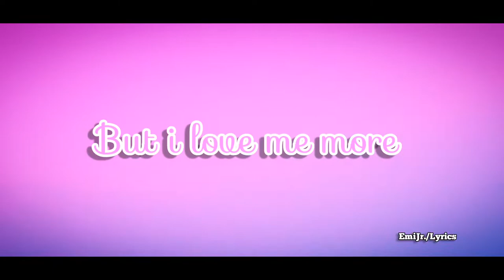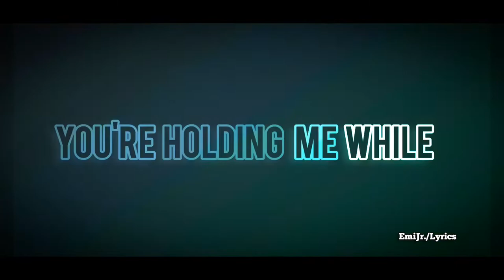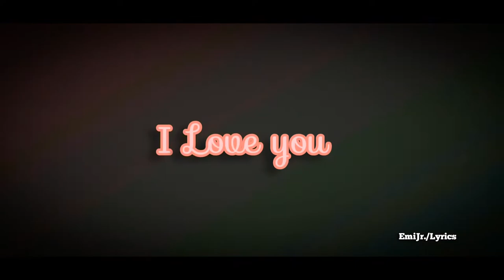MARINA - I Love You But I Love Me More Feat: Beach Bunny 🐰 | Lyrics by: EmiJr./Lyrics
Ancient Dreams in a Modern Land ve a Marina abordarlo todo: desde el patriarcado hasta el cambio climático, con una filosa lengua y música pop victoriosa. El álbum pasa gradualmente de ritmos rápidos hacia tempos lentos, [siendo] la primera mitad una bomba de energía. [Mientras que] las baladas de piano de la segunda mitad toman unas cuantas [veces escuchándolas] para realmente llegar al corazón de la letra. Hay pocas estrellas como Marina que pueden encontrar el balance entre no tener filtro con su [opinión] política y a la vez crear música compleja de primer nivel. Es auténtico por encima de lo demás, después de todo, son temas sobre los cuales [ella] ha estado cantando desde el inicio de su carrera. Siempre existe la tentanción de alejarse de estos mensajes políticos, pero en lugar de incluir canciones políticas simbólicas, Marina crea una narrativa cohesiva haciendo que incluso su comentario más abierto sea profundamente personal. Realmente se siente que Ancient Dreams in a Modern Land tiene algo para cada uno. Marina nos ha mostrado una variedad de sonidos a través de los años, y hay un poco de todo aquí: desde el pop rock brillante y nostálgico de los 2000s hasta las baladas de piano más suaves, al igual que un excelente empleo de la guitarra, y la composición que es más audaz que nunca. Lo que une a todos estos elementos es un determinado sentido de empoderamiento.

Ancient Dreams in a Modern Land sees Marina tackle everything from patriarchy to climate change, with a sharp tongue and victorious pop music. The album gradually shifts from fast rhythms to slow tempos, the first half being an energy bomb. Whereas, the piano ballads of the second half take a few times listening to them to really get to the heart of the lyrics. There are few stars like Marina that can find the balance between having no filter with their with his political opinion and at the same time create complex music of the first level. It's authentic above all else, after all, they are themes that she has been singing about since the beginning of her career. There is always a temptation to move away from these political messages, but instead of including symbolic political songs, Marina creates a cohesive narrative by making even her most open commentary deeply personal. It really feels like Ancient Dreams in a Modern Land it has something for everyone. Marina has shown us a variety of sounds over the years, and there's a bit of everything here: from the brilliant, nostalgic pop rock of the 2000s to the softer piano ballads, as well as an excellent use of the guitar, and the composition that's bolder than ever. What unites all these elements is a certain sense of empowerment.